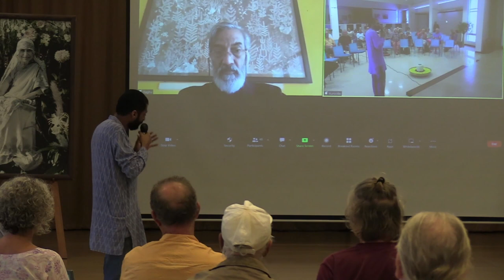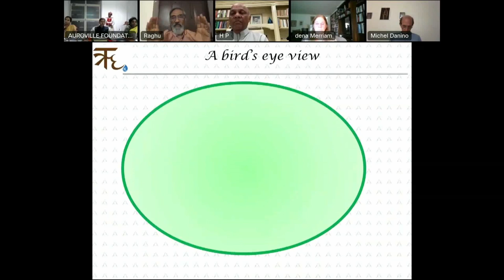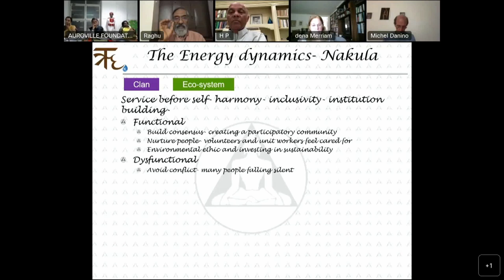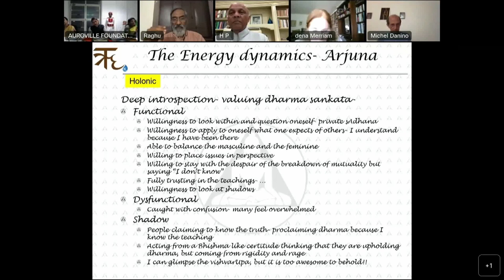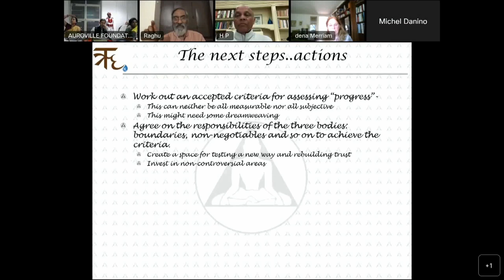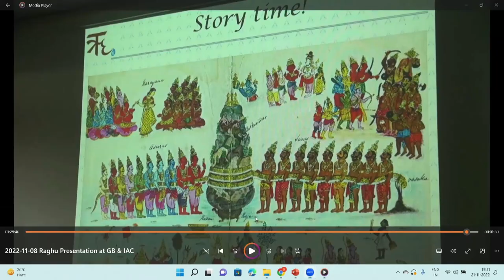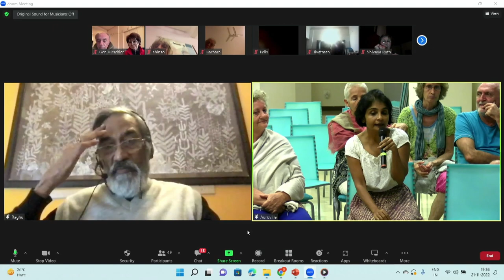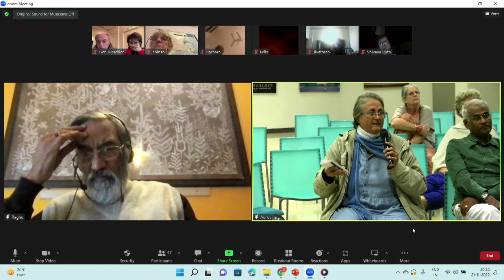Deep Dialogue for Harmony in Auroville, with Raghu Ananthanarayanan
A video where Raghu Ananthanarayanan (Raghu) had shared his understanding of the current situation in Auroville with the Governing Board (GB), International Advisory Council (IAC) and Auroville Foundation Office (AVF) team.
At 1.50.30he presentation is  followed by a dialogue with Raghu (joining online) in a fishbowl format.

Raghu and his wife Sashikala had come to Auroville in the early days and worked for some time at Matrimandir. Later they decided not to join Auroville but have been in touch with some residents from Auroville and Ashram.

He has been invited by Dena Merriam (Chairperson of Auroville's International Advisory Council with the approval of the Governing Board and Auroville Foundation office) to facilitate a deep dialogue for harmony in Auroville.